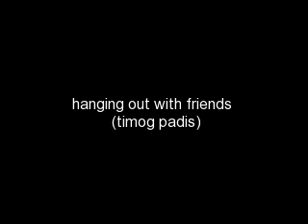friends..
hanging out with them!